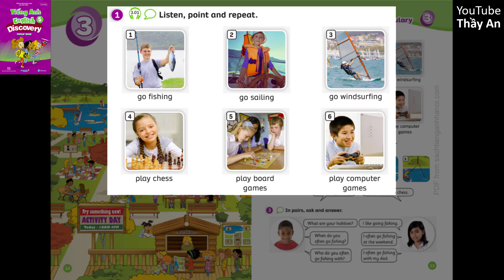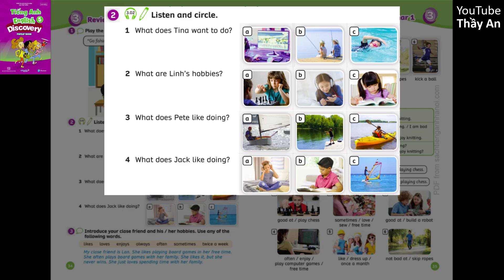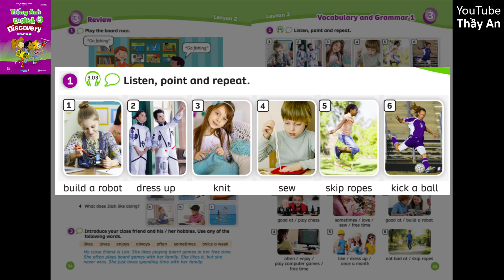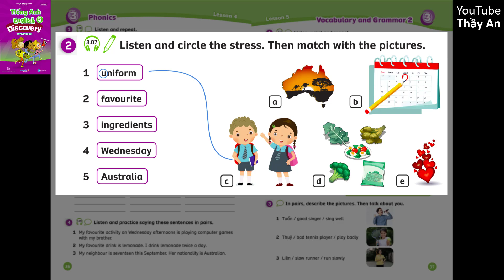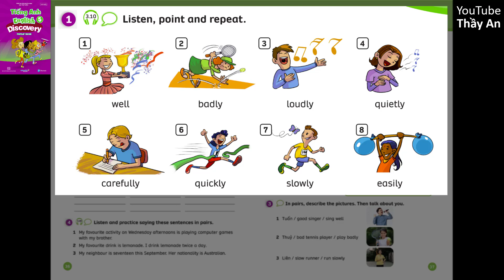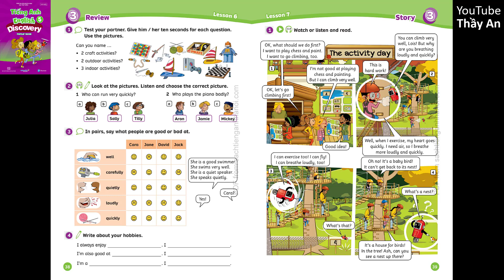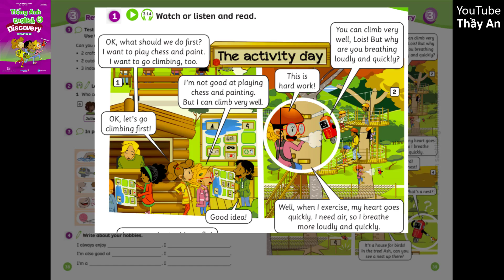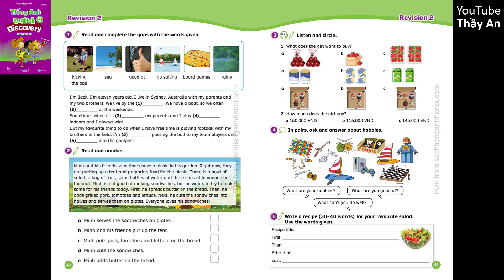UNIT 3. HOBBIES | Audio Sách Học Sinh Tiếng Anh 5 English Discovery 2024 - 2025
Các em xem các video khác của Sách Tiếng Anh 5 - English Discovery tại đây nhé!

👉 ANSWERS KEY
👉 Download FULL eBook PDF - Sách PDF Movers 4 Authentic Examination Papers 2022

English Discovery 5 Mới 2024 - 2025.